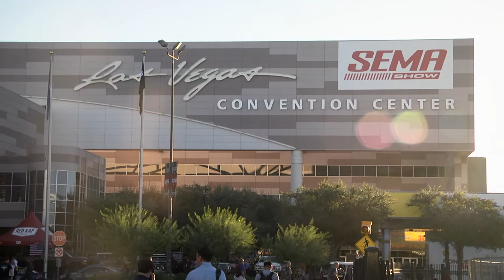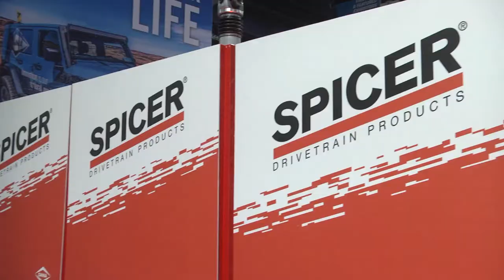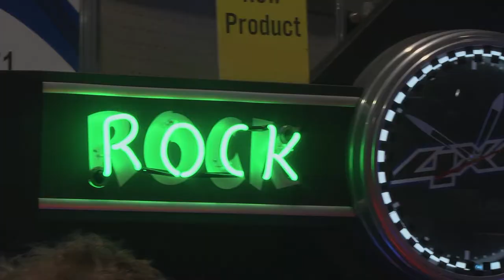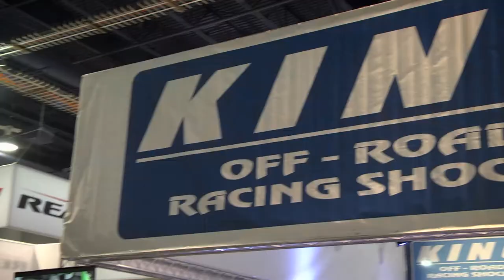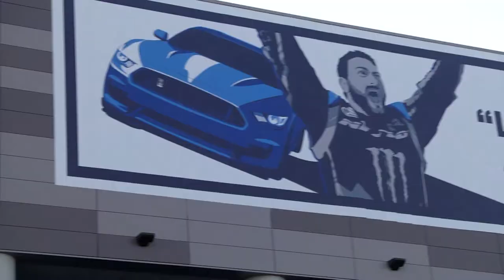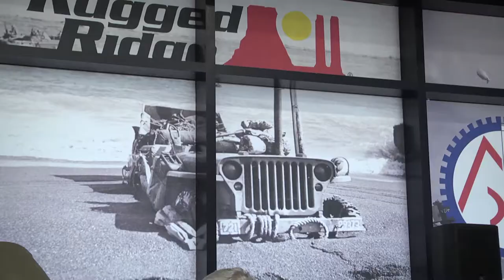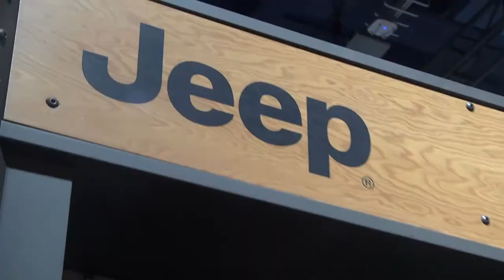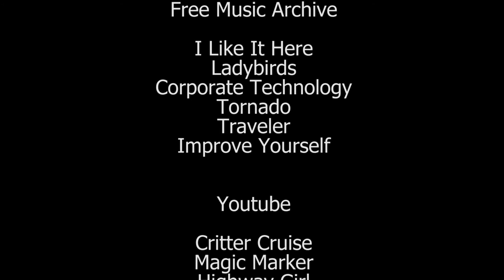The 2017 SEMA Show With The Moab Rock Stars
Join Dan, Richard and special guest Rileigh as they explore the 2017 SEMA Show in Las Vegas Nevada. What new toys and gadgets are at this year's show? Check it out.